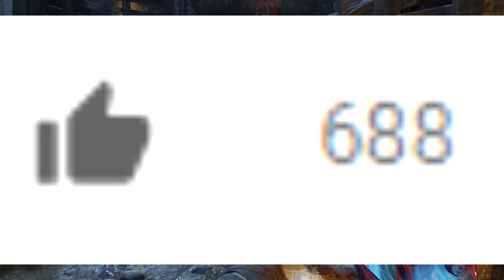MULTIPLE STEPS FOUND FOR DLC 4 REVELATIONS EASTER EGG STEP 1!? ORIGINS CHARACTERS WILL DIE IN DLC 4!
Sources!